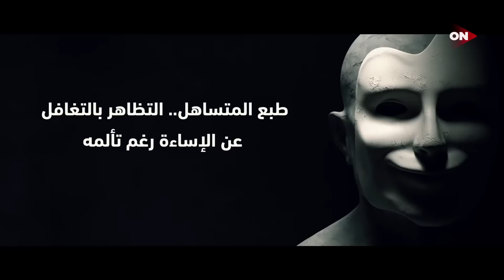طبع قناع المتساهل.. التظاهر بالتغافل عن الإساءة رغم تألمه - مصطفى حسني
طبع قناع المتساهل.. التظاهر بالتغافل عن الإساءة رغم تألمه